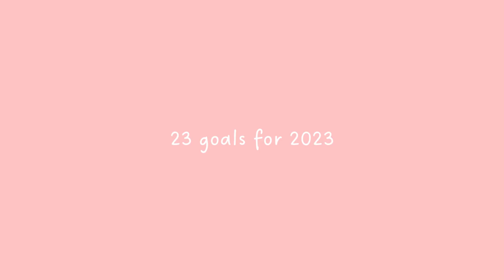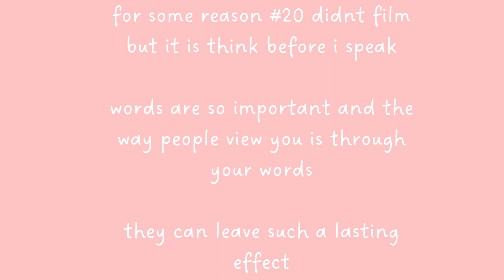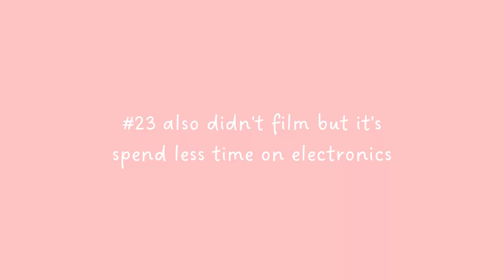23 goals for 2023